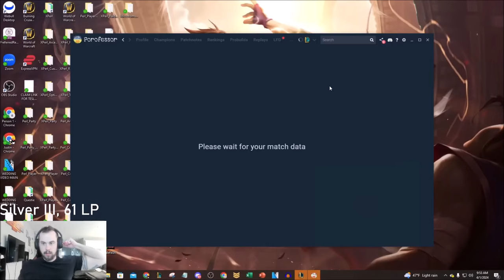How to escape LOW ELO in just 4 hours (EDUCATIONAL!)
How to get out of LOW ELO forever in just 4 hours!  This is our EDUCATIONAL CLIMB SERIES with ioki and Heiz!